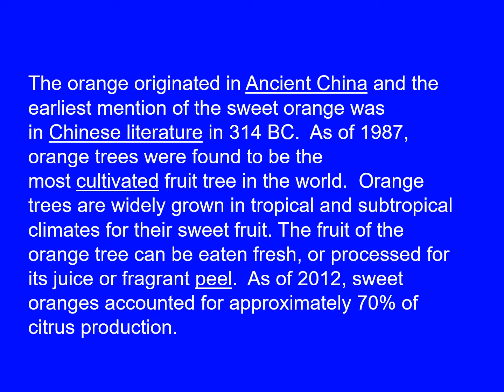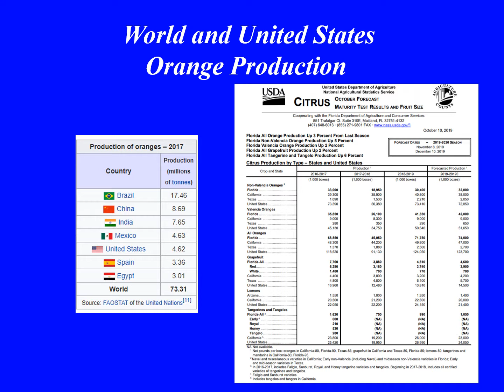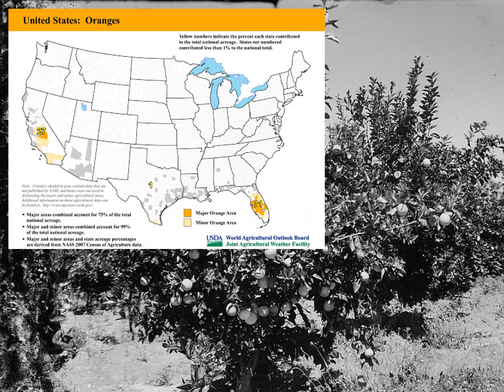Orange Fruit - Health Benefits Include Boosting Blood Circulation, Lower Cholesterol & Radiant Skin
Prevention of kidney stones
Kidney stones are well known for being a highly painful condition, so if you want to ward them off, it’s best that you get sipping on some orange juice. Orange juice contains citric acid and citrates, which are believed to help reduce the risk of kidney stones. Furthermore, potassium citrate is often prescribed to kidney stone patients as treatment and the citrates found in oranges have been found to have similar effects.

Improved blood circulation
Our muscles, organs, and basically everything in our bodies require a blood supply in order to function properly. But if blood isn’t circulating, then our internal parts can’t receive the nourishment they need.

Oranges have a high folate count, which is necessary for the creation of DNA and new cell growth. Folate also protects cells from damage and mutation and wards off free radicals.

Folate is also necessary in the formation of new red blood cells, along with stimulating blood flow to extremities. So if you have cold hands and feet, consuming more orange juice may be a simple fix.

Reduced inflammation
OrangesNormally, inflammation is the body’s response to stimuli as a form of protection, but inflammation has a negative side as well, which can lead to pain and other complications. Citrus fruits in general have been hailed as anti-inflammatory agents and consuming citrus can help ward off metabolic syndrome that can lead to complications such as type 2 diabetes.

Orange juice can help reduce inflammation all the while protecting the heart – which can save you from chronic conditions.

Balanced blood pressure
There are many components to lowering blood pressure. Reducing salt is one of them. Another way to lower blood pressure is to increase potassium intake – found in abundance in orange juice.

Other studies have shown that components found in orange juice can help activate small blood vessels, helping reduce overall blood pressure, along with reducing the risk of cardiovascular events, too.

Improved cholesterol
We briefly mentioned that orange juice’s fiber content can help aid with cholesterol, but there is another mechanism in oranges at work – still not fully understood – that has been shown to help improve cholesterol numbers. What we do know is, cholesterol levels can have a large impact on heart health and overall health, so until science truly figures out the why and how, it’s safe to say that consuming orange juice in the meantime is a good daily practice to control your cholesterol.

Radiant skin
Orange juice is packed with antioxidants – this so far has been made quite clear – and these antioxidants can also leave you with radiant skin. Antioxidants fight off free radicals, and those found in orange juice can protect your skin from sun damage and pollution, prevent wrinkles, and improve overall skin texture.

Additionally, vitamin C plays a role in the formation of collagen, which gives our skin that youthful look. Therefore, drink up for some beautiful-looking skin!

We already mentioned quite a bit of heart health benefits of orange juice, including boosting blood circulation, lowering cholesterol, and improving blood pressure. It is important to keep all of these factors at healthy levels as they can affect your heart health. Unmanaged cholesterol and blood pressure put added stress on the heart, increasing the risk of cardiovascular disease and other cardiac events.

Oranges have all the right ingredients to help protect your heart overall.